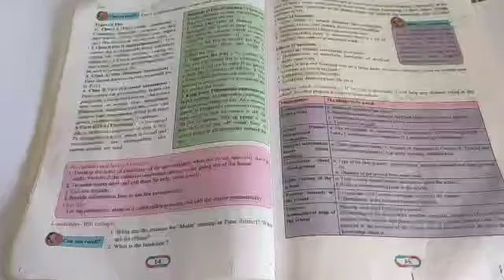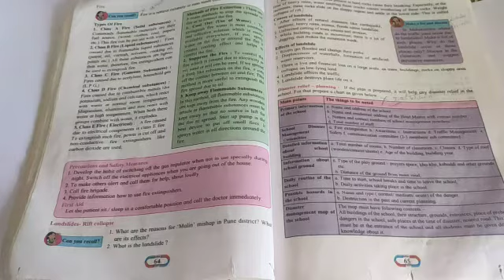Fire and Landslide disaster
Class -8th Subject-General Science
Lesson no 9.Disaster Management
Topic-Fire and Landslide disaster
Causes and effects